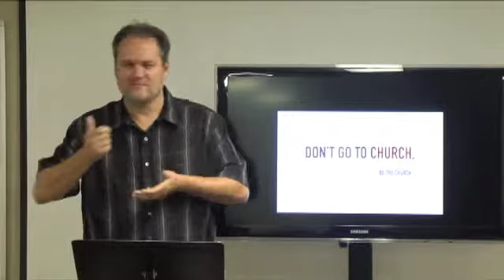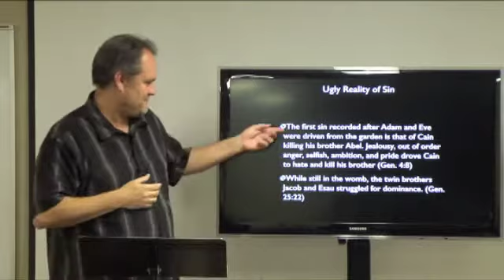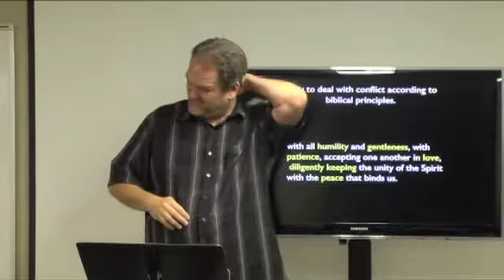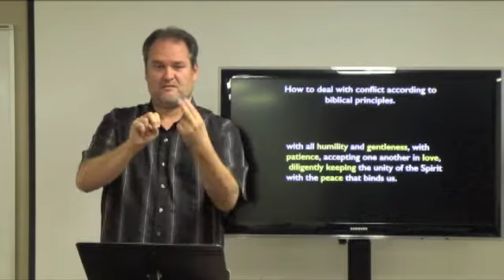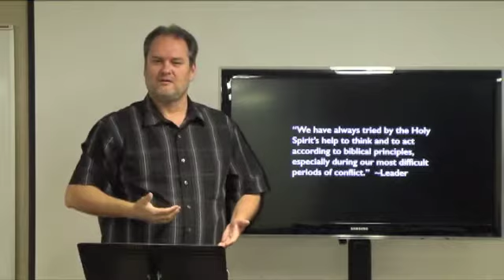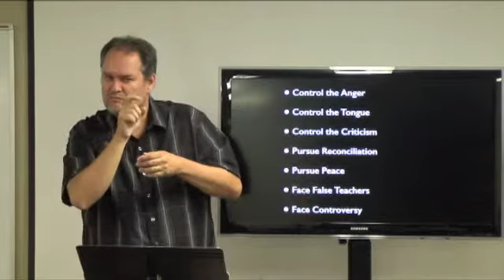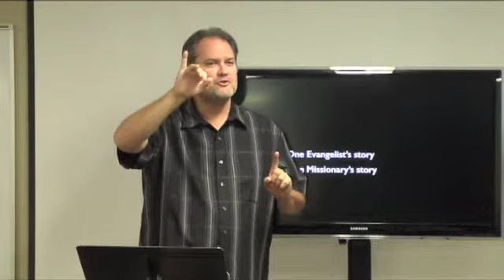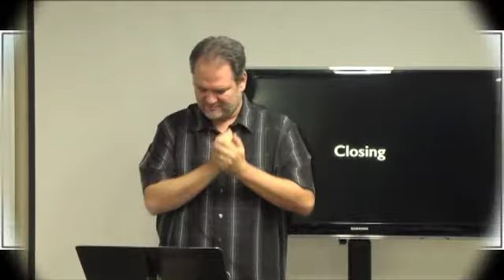With Humility and Gentleness